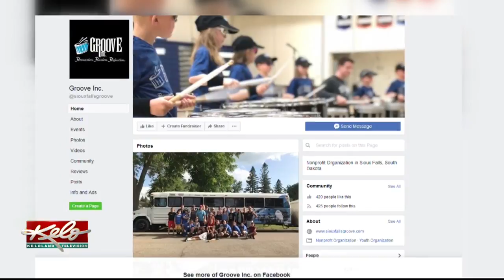Rhythm Of Learning